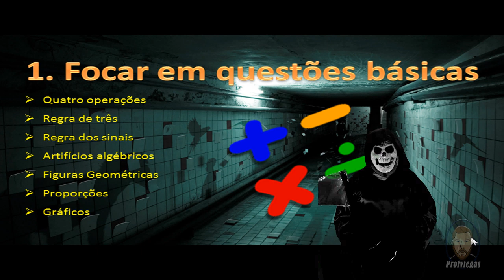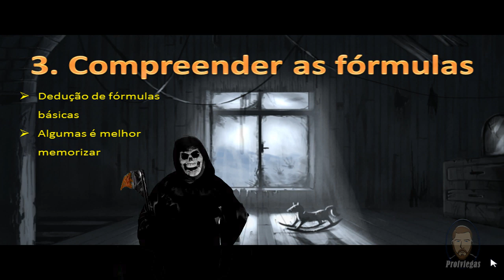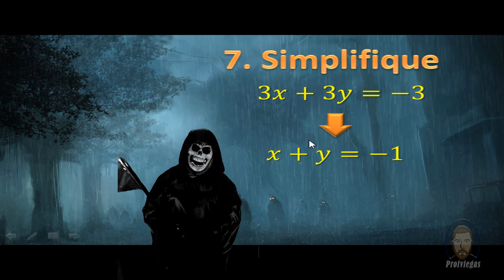HALLOWEEN - 8 DICAS para PASSAR em Matemática no ENEM - Professor Viégas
Editor e Autor: Profº Sandro Giovani P. Viégas
Editor de vídeo: Camtasia 8.6
Editores de Imagem: Photoshop CS6 e Photoscape
Editor de Áudio: Audacity